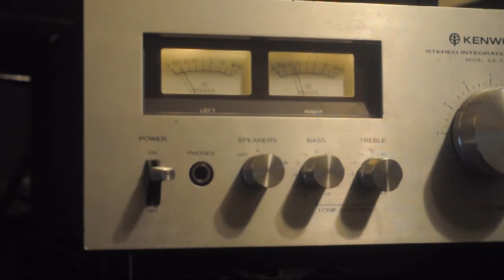Kenwood KA-5700 Power Meters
Speak To Me and Breathe are the songs.

Altec 887A speakers and Velodyne VX10 sub